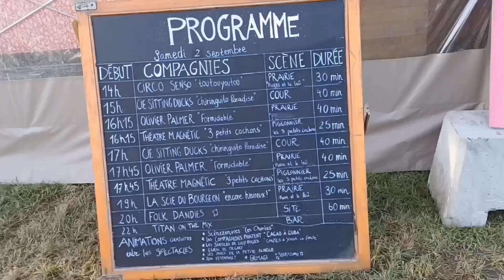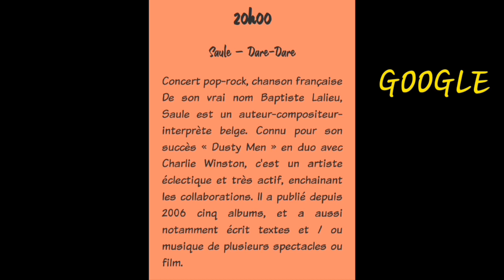- Le Leu, Onnezies, cuvée 2023, École du Cirque, puis SAULE avec sa guitare